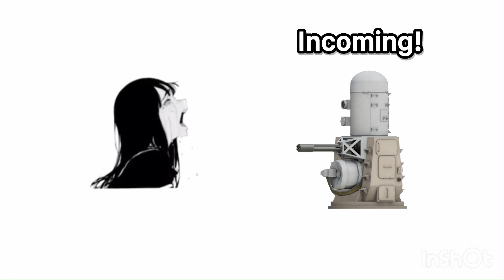Stop saying da things C-ram edition